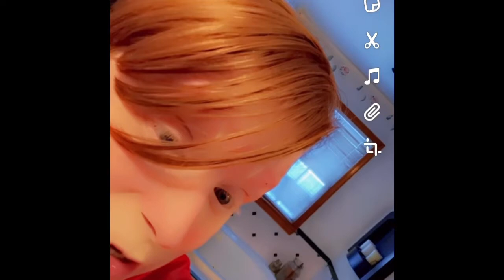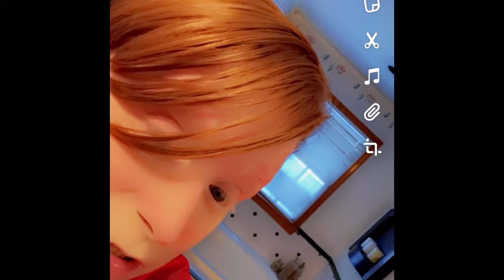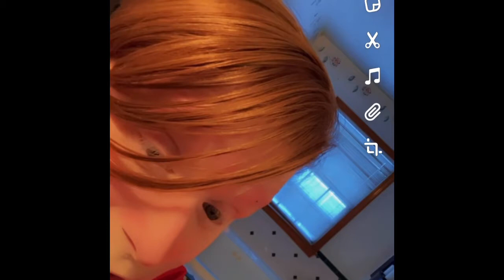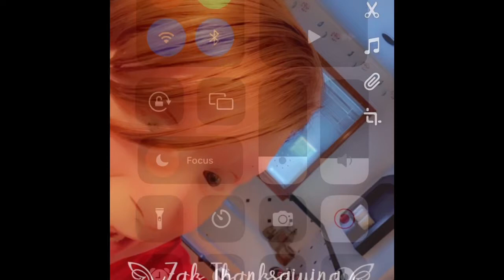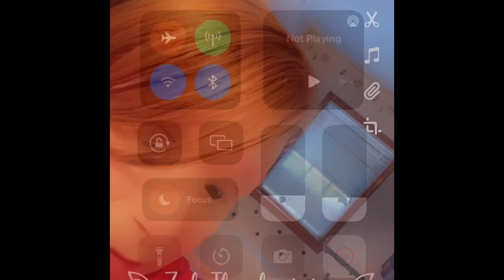Zak Thanksgiving! My mental health story!